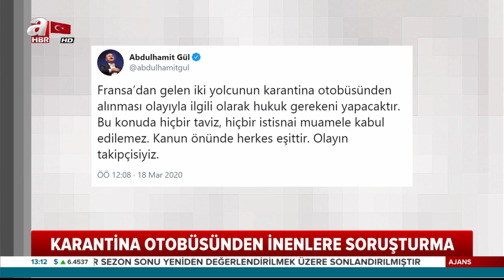Karantina Otobüsünden İnenlere Soruşturma / A Haber